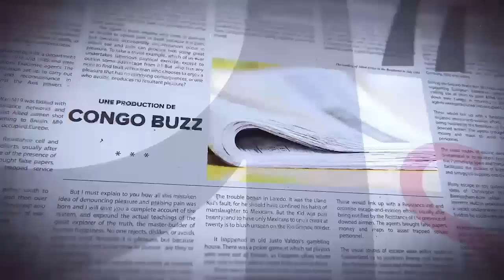GRANDE TRIBUNE |11.01.2023|INDIA OMARI TANSE LE POUVOIR.DÉMISSION DE MUYEJ,MASUKA DOIT AUSSI TOMBER?